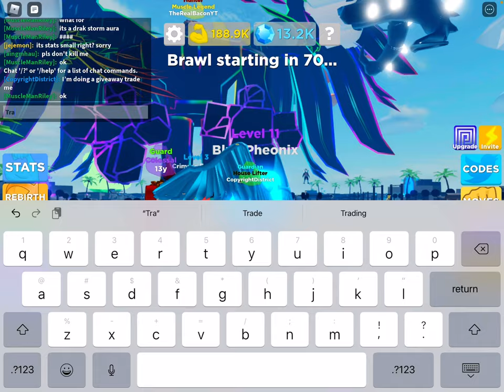Muscles legends giveaway part 4